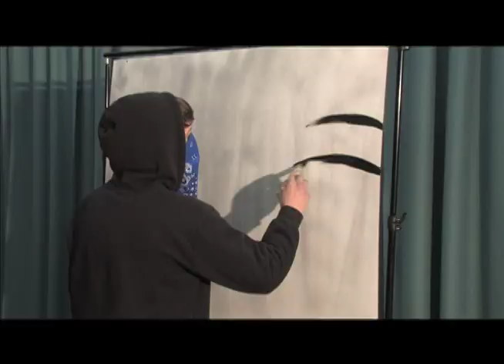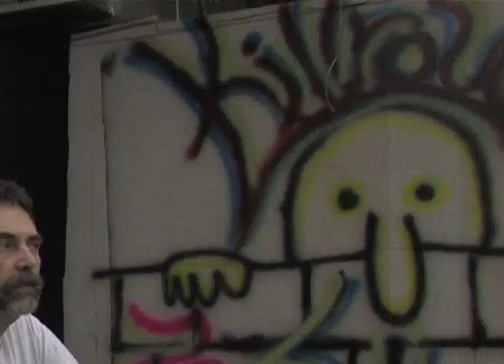Tag'd Kilroy (tv show).mov